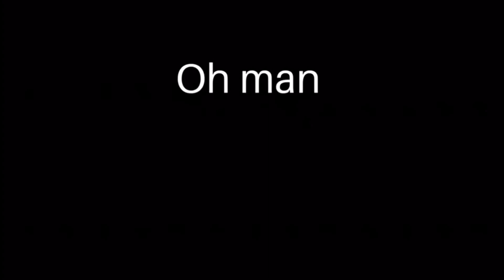MY FIRST INTRO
ENTERTAINMENT, TRAVELING, FOOD REVIEWS